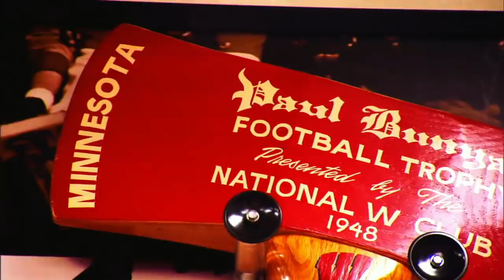Lee Corso’s headgear pick for Wisconsin vs. Minnesota with Eric Decker | College GameDay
The College GameDay crew makes their picks for Week 14 of the 2019 college football season with guest picker Eric Decker. (5:40) Lee Corso makes his pick for the Wisconsin vs. Minnesota matchup.